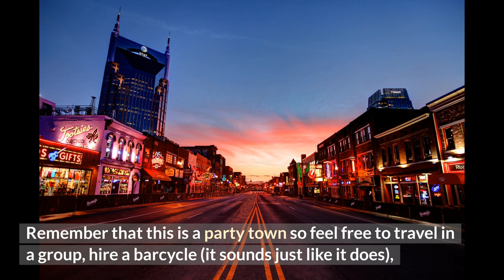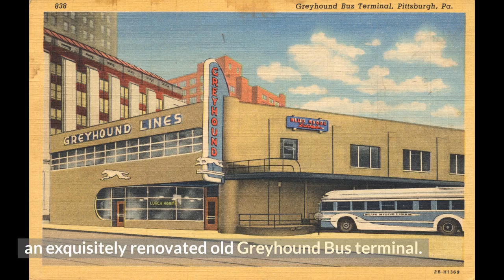Top 10 Places to Visit in the USA - Travel Guide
Grand Luxx Travels presents the hot topics around travel, things to do, adventure, places to visit, and much more. Today, we present the 'Top 10 places to Visit in the USA 2022'

Comprised of 50 states, the USA occupies an area that’s only just marginally smaller than Europe. It’s in this vast country that you will find an unbelievably diverse array of natural landscapes, cityscapes, people and cultures. From the tropical islands of Hawaii to the desert landscape of the Grand Canyon, as well as the multicultural cities such as Chicago and New York City, you’ll never be stuck for destinations to discover. Here’s a look at the best places to visit in the USA.

Grand Luxx Travels